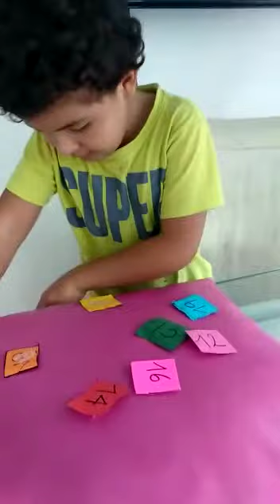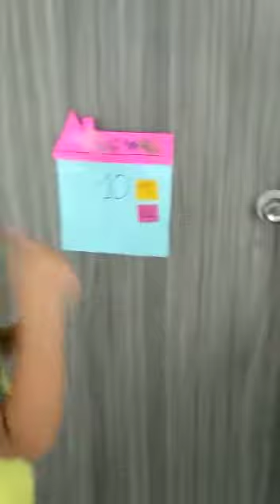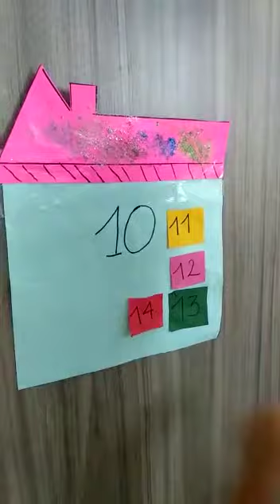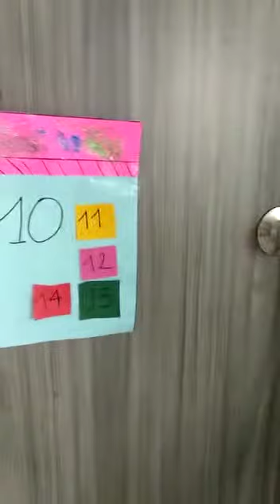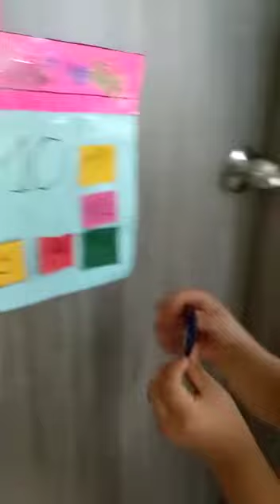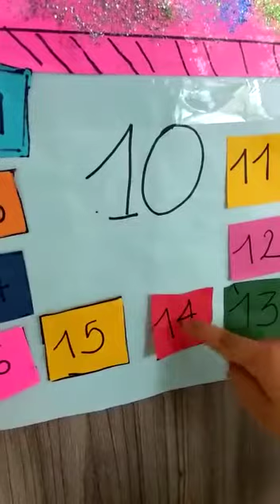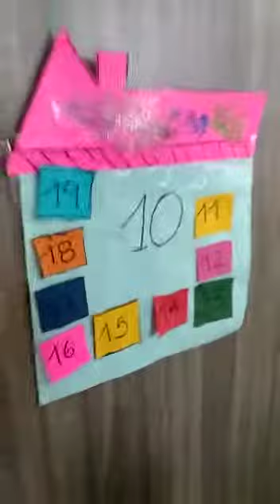VIDEO familia de numeros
Se identifica los números del 10 al 20. en orden